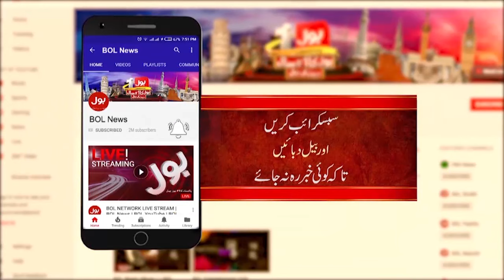Jahangir Tareen Statement | General Elections 2024 | IPP Latest News | Breaking News